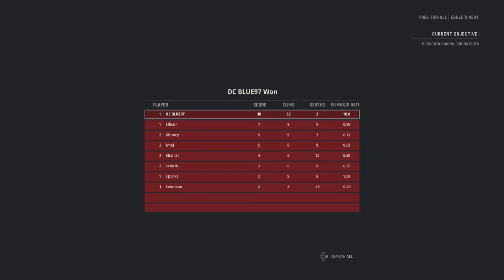Call of duty Vanguard V2 Rocket Golden Viper Mp40 Gameplay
Welcome to new call of duty vanguard. I finally have unlocked golden viper camo with mp40. but is red. Enjoy the video.